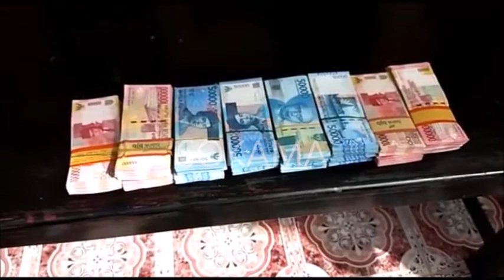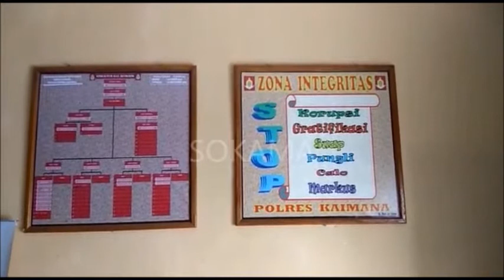RILIS KASUS DUGAAN KORUPSI HAJI KAIMANA